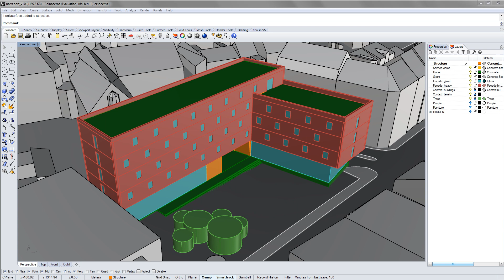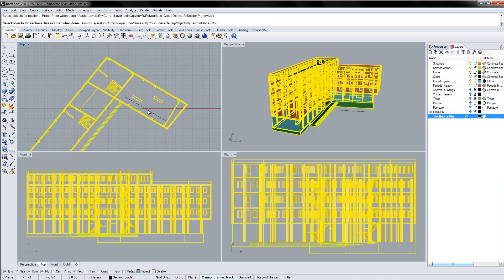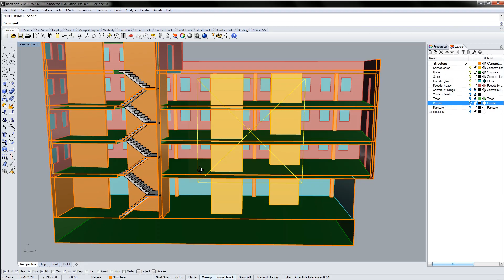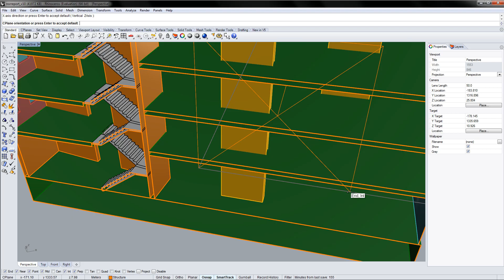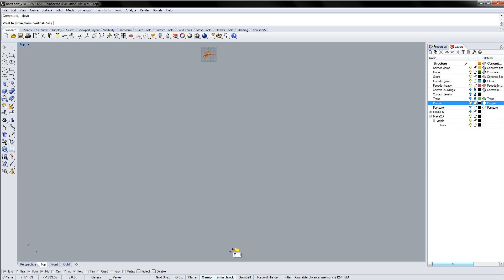Rhino - Sections and floor plans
0:11 Quick section
0:34 Section using guide line
1:38 Clipping planes
2:47 Section from clipping plane
2:59 Elaborate sections using Make2d